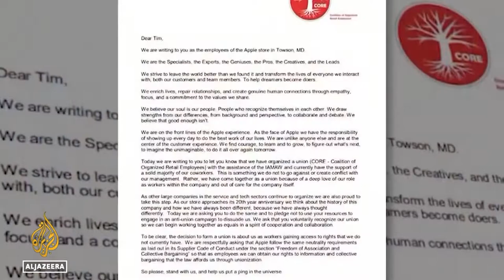SpaceX fires five employees for criticizing Elon Musk